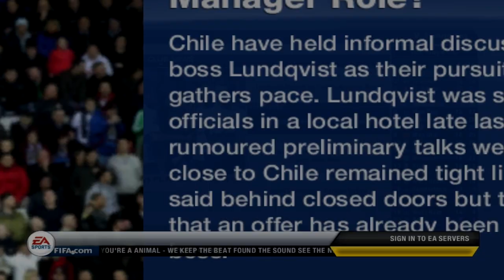FIFA 13 - Tottenham Kärriärläge - S1EP6 - Vilket Erbjudande!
Tack för att ni titta! :D